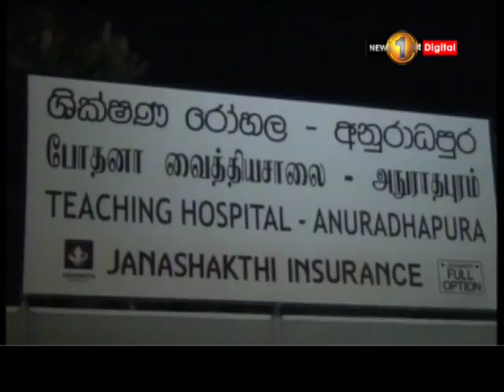Illegal alcohol racket raided in Anuradhapura